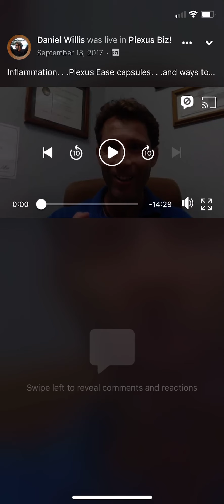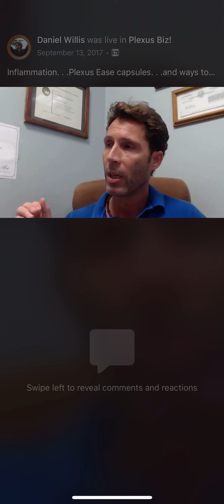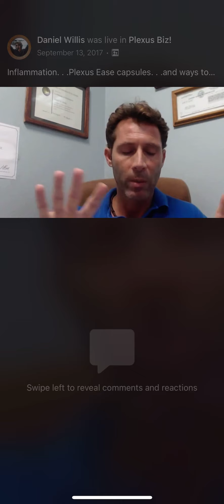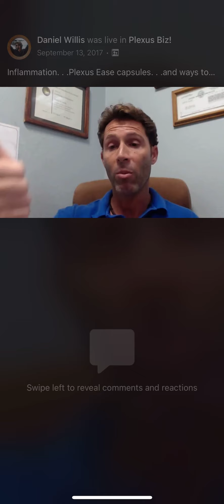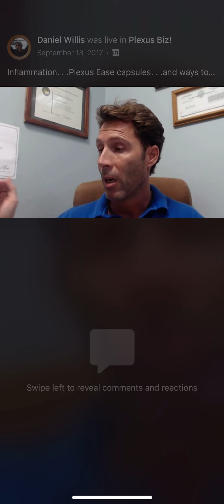Daniel Willis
Ease